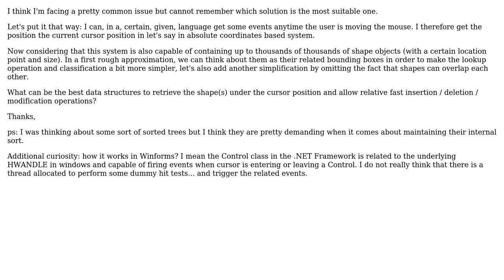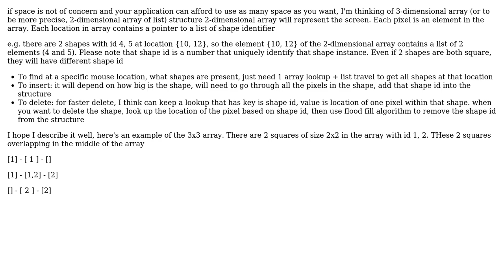Any good data structure to perform efficient lookup and modification operations about what are...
Software Engineering: Any good data structure to perform efficient lookup and modification operations about what are the shapes containing the current cursor position

With thanks & praise to God, and with thanks to the many people who have made this project possible! | Content (except music & images) licensed under CC BY-SA | Music | Images & others | With thanks to user Phuong Nguyen user Natalie Perret and the Stack Exchange Network Trademarks are property of their respective owners. You are responsible for your own actions.